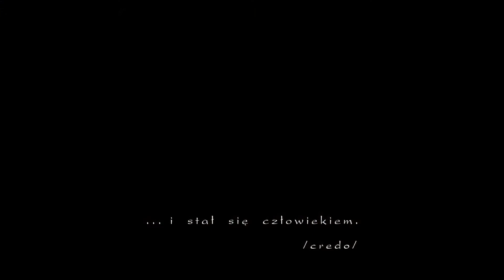Święta | Święty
Film by Piotrek Szyszka.